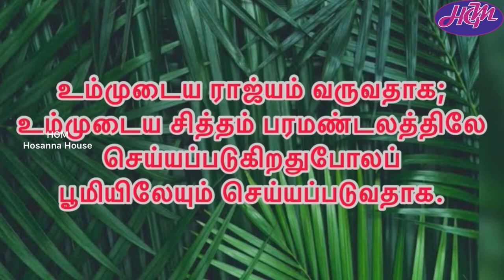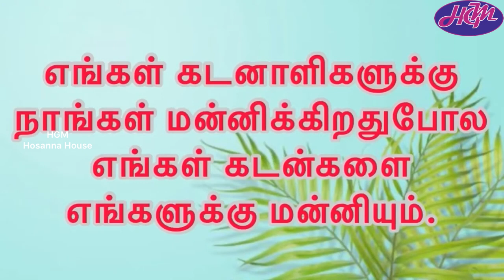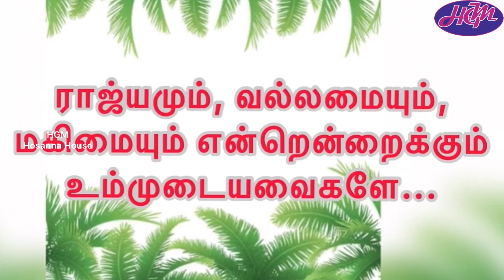The Lord’s Prayer | கர்த்தருடைய ஜெபம் | Hosanna House | ஓசன்னா அவுஸ் | 22.2.2023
Message for Pentecostal Believers!